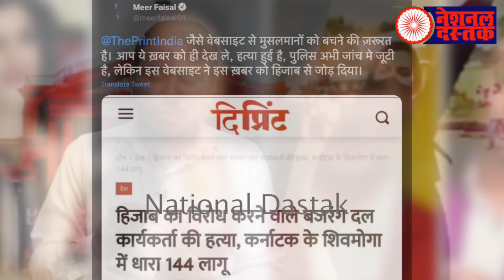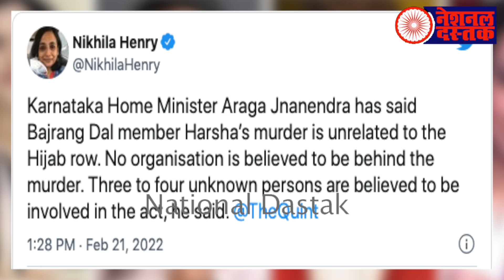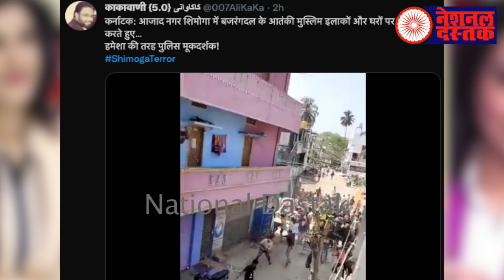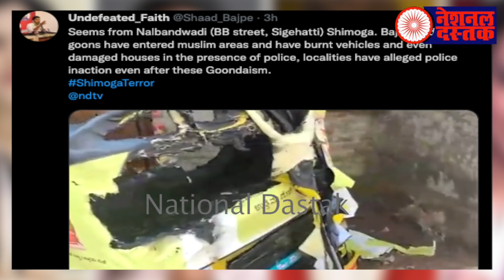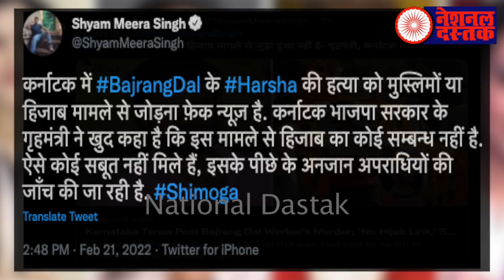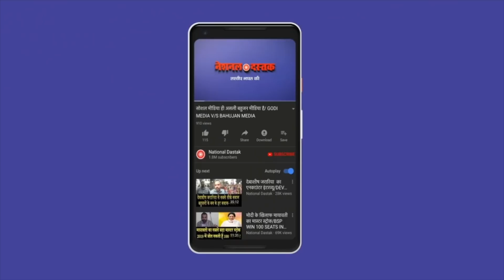कर्नाटक से मुसलमानों पर आई भयंकर खबर/BIG SHOCKING NEWS FROM KARNATAKA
Reporter-FAISAL
Editor-FAISAL
Camera person-NUPUR